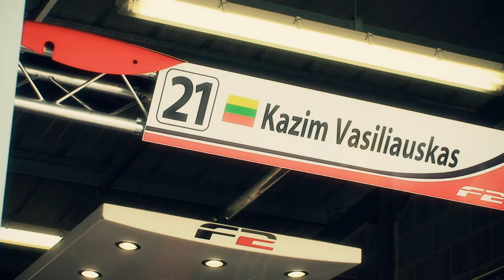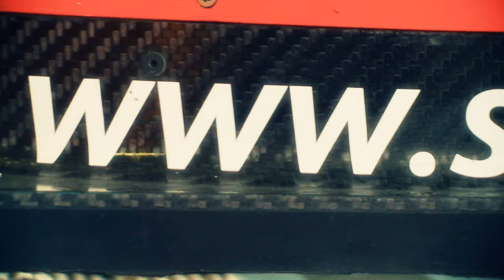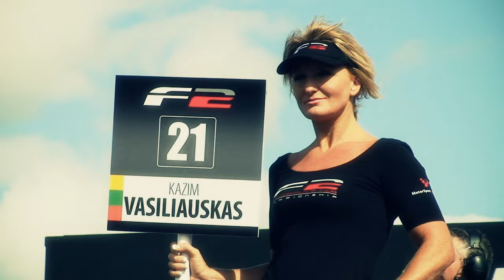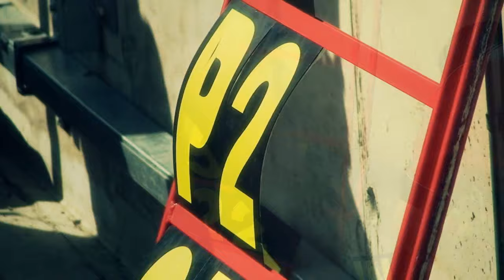Kazim Vasiliauskas,Donington Park 2009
Sony HDR-HC9E,Magic Buliet Looks